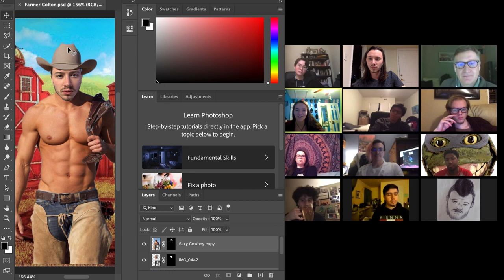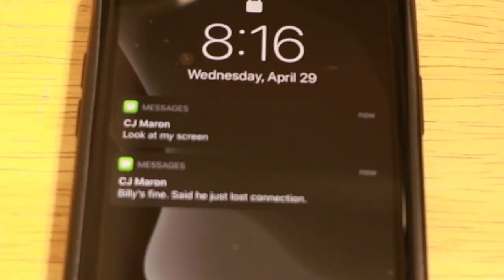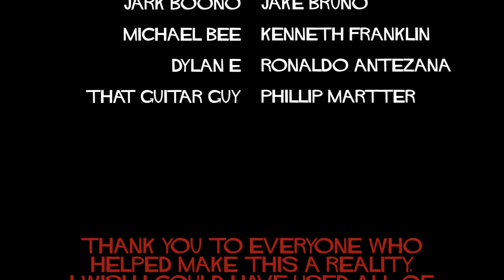Front Camera | A Rear Window Short Film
This was a learning experience more than anything. If it wasn't for the dozen or so people I felt were relying on me to finish this, I would've scrapped it hours upon hours upon days ago.

That being said, I hope you enjoy this low-quality short film titled "Front Camera" inspired by Alfred Hitchock's Rear Window.

I created the term "hell on a hard drive" because of this post-production process.